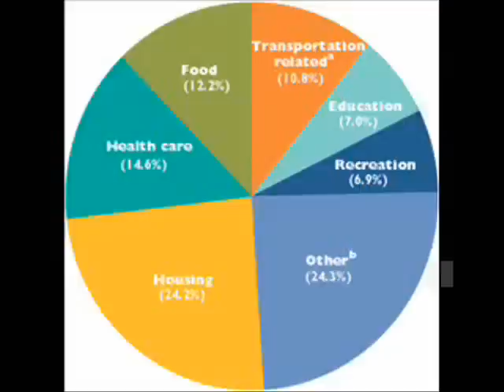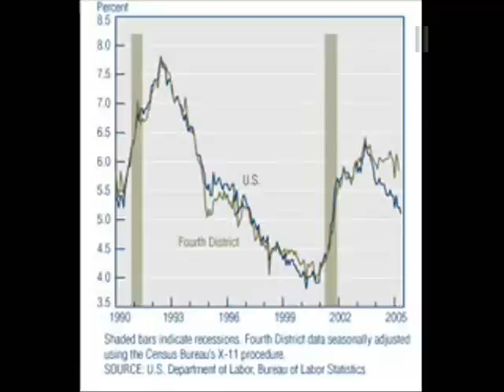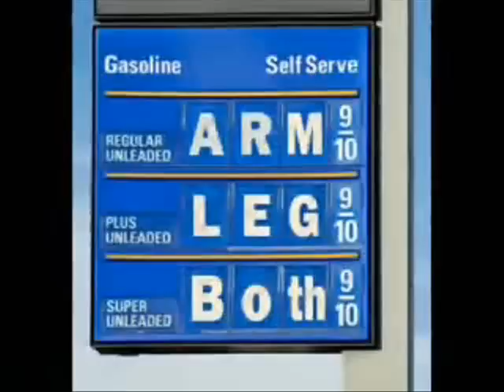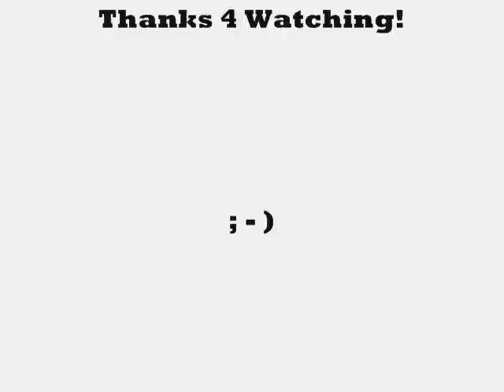Effects Of Hurricanes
The Economic Effects of Hurricanes such as Katrina, Ike, Gustav - 11-03-09